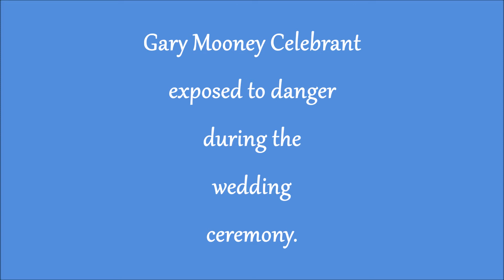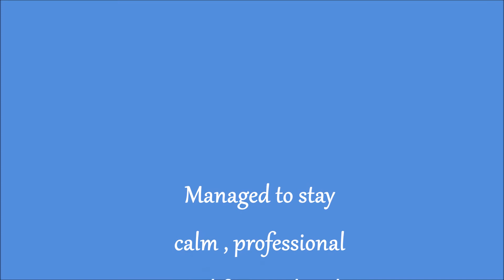Sydney Celebrant Gary Mooney Attacked by Nature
Whilst conducting an introduction for a wedding ceremony I felt a Bull Ant climbing my leg.The Ant injected its teeth into my leg.The video is proof and as a result a funny moment.Enjoy.